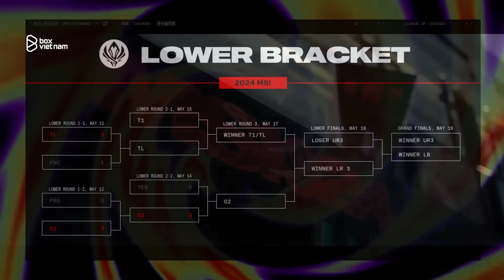G2 3-0 TES | THƯ VIỆN THÀNH ĐÔ ĐƯỢC THIẾT LẬP